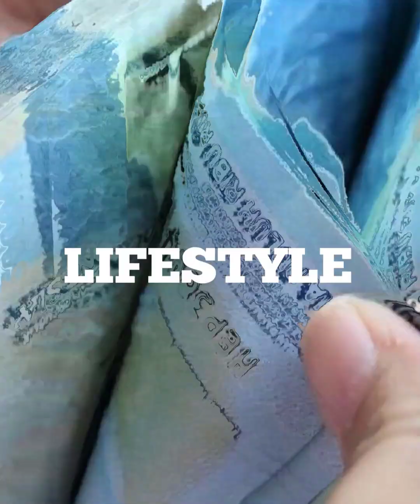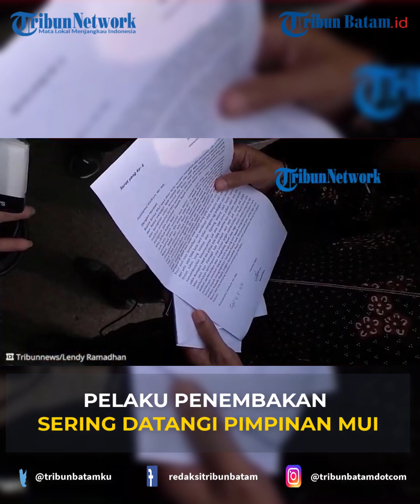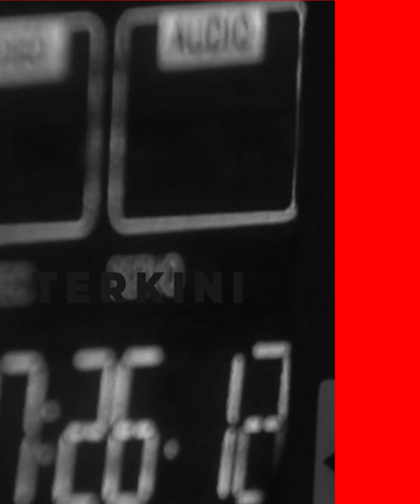Pelaku Penembakan Kantor MUI Jakarta Datangi Lebih Dari Sekali Sebelum Penembakan!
Pelaku penembakan kantor Majelis Ulama Indonesia (MUI) di Jalan Proklamasi, Menteng, Jakarta Pusat sempat berkunjung lebih dari satu kali sebelum penembakan.

Hal tersebut dinyatakan Perwakilan MUI, Asrorun Ni'am di kantor MUI, Jalan Proklamasi, Menteng, Jakarta Pusat, Selasa (2/5/2023).

Asrorun Ni'am mengatakan, staf MUI juga ada yang mengingat kunjungan penembak tersebut.

Kunjungan tersebut diketahui untuk bertemu Ketua MUI lalu memberikan surat yang berisi ajakan menyatukan umat.

Diketahui, terjadi penembakan oleh orang yang diduga berinisial M di kantor MUI Pusat tersebut.

Akibat kejadian tersebut, tiga orang terluka dan kantor MUI mengalami kerusakan di beberapa sudut.

Peristiwa tersebut kini sedang dalam proses penyelidikan Polda Metro Jaya

Editing A
Host Nadya
Source tribunnews